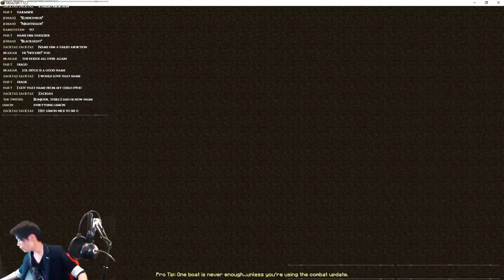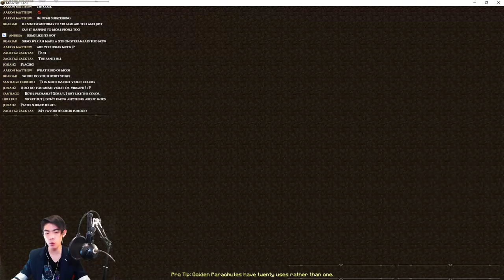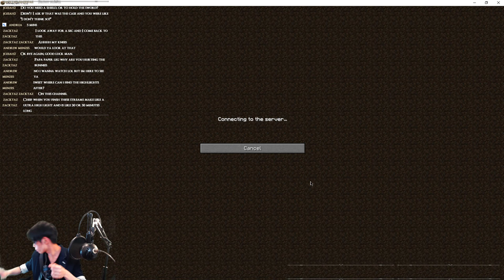CAN YOU KILL 2 BOSSES AT ONCE?! (Minecraft Aether Legacy) - The Glowstone Portal Ep.8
IS THIS THE LAST EPISODE OF THE AETHER?! Will we be able to BEAT BOTH the SILVER DUNGEON and GOLD DUNGEON all in one day!? Or will the bosses prove to strong as we put up a valiant last stand!? JOIN US through The Glowstone Portal and stay a while to find out as we blindly explore the Aether Legacy mod of Minecraft 1.12.2 in a Modded Multiplayer Survival let's play!

Discover BRAND NEW episodes of The Glowstone Portal without interruption in the comfort of your own home by checking out this playlist NOW!

💰 Are you a YouTuber trying to grow your channel too? Discover TubeBuddy, the free secret tool to my success: